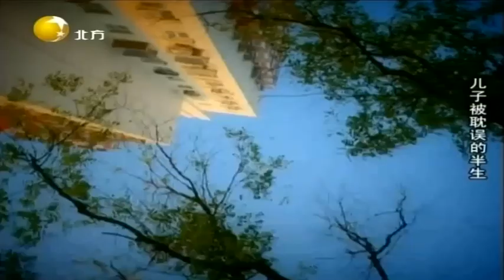情感面对面：儿子抱怨小时候家里来亲戚影响学习导致现在他学历低